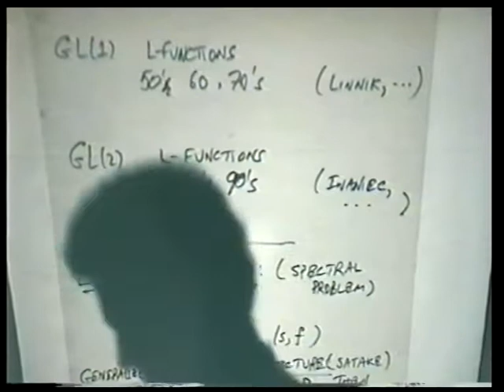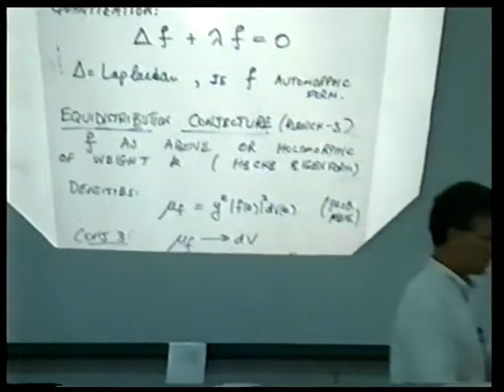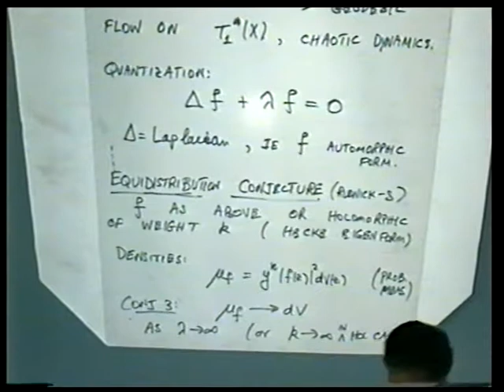5.6 P. Sarnak : Some problems in number theory and analysis